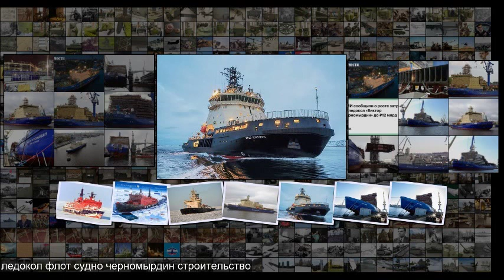Российский ледокольный флот там, где климат суров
Российский ледокольный флот там, где климат суров Дизельный ледокол Ермак . Фото Fleetphoto .ru В настоящее время Россия является одним из немногих государств, располагающих собственным ледокольным флотом . В эксплуатации находится более 40 ледоколов разных классов, а также несколько судов с ядерной энергетической установкой . Как по количеству, так и по качеству ледокольный флот России не имеет равных в мире . При этом его развитие не останавливается . Актуальное состояние По известным данным, с